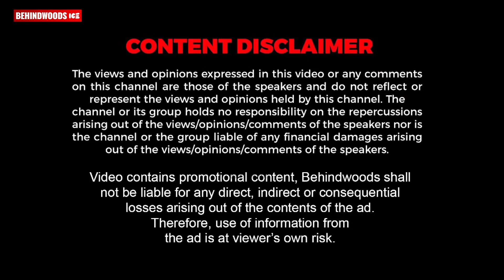വെറും മണ്ണും ചുണ്ണാമ്പും അല്ല..അതിനുമപ്പുറം എന്തോ ഉണ്ട്..| CBI 5 First Half Spot Review